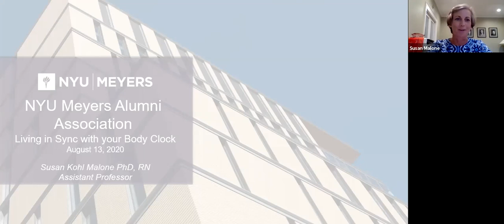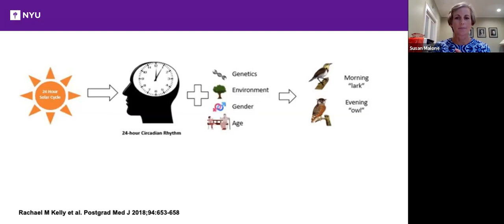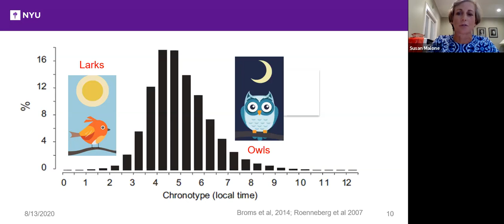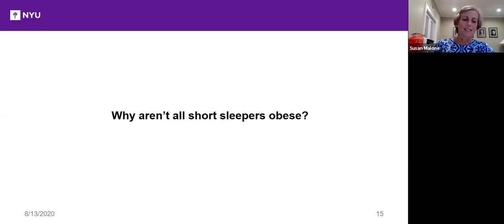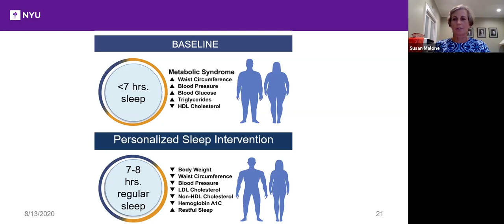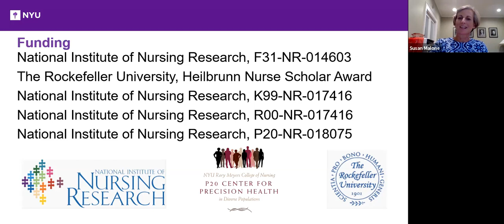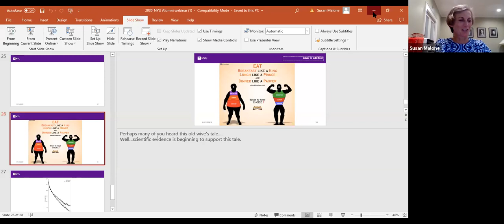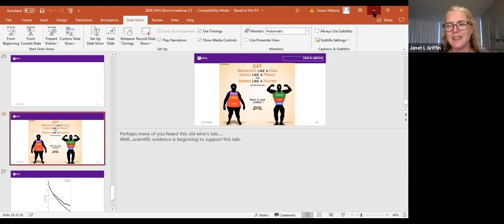Faculty Lecture with Susan Malone